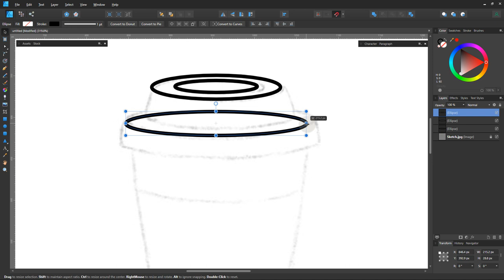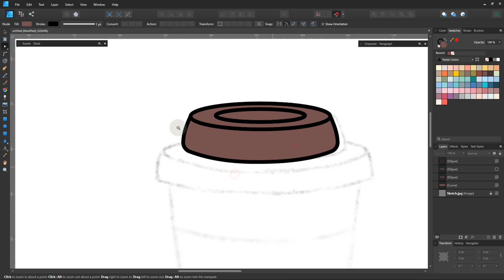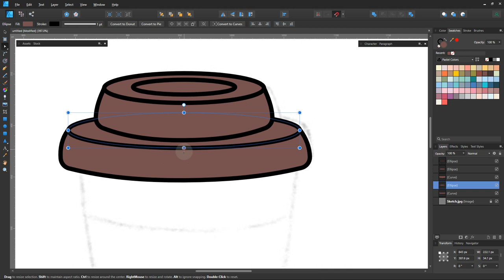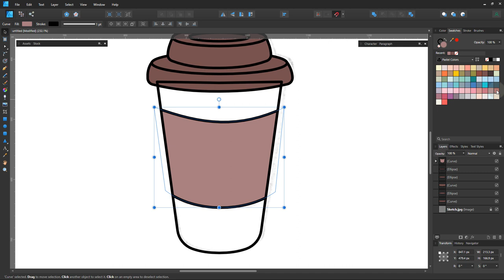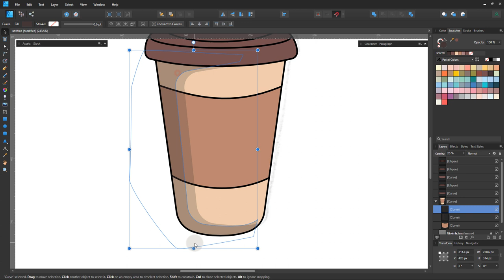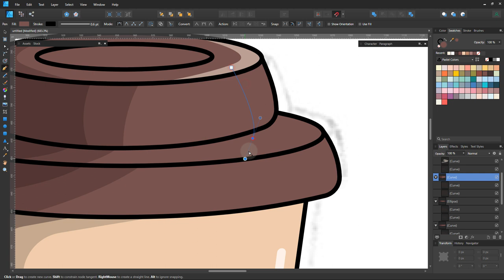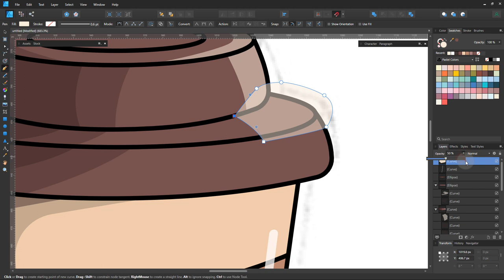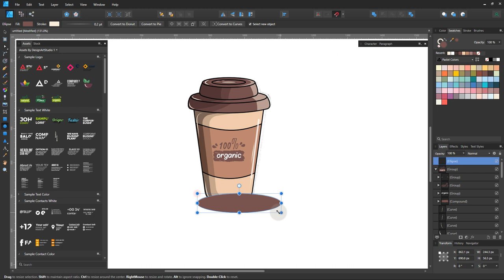Coffee Cup Illustration in Affinity Designer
Song: Bread (Prod. by Lukrembo)